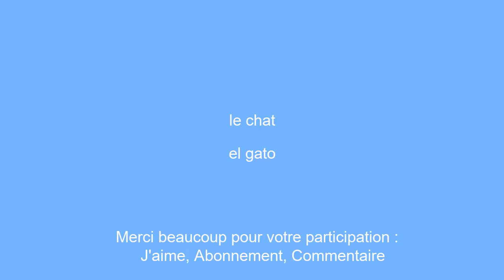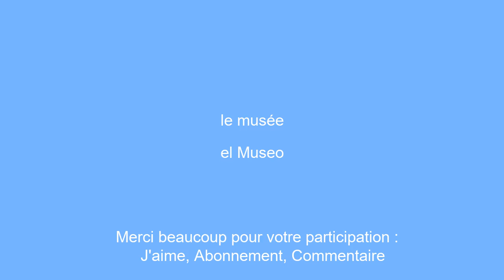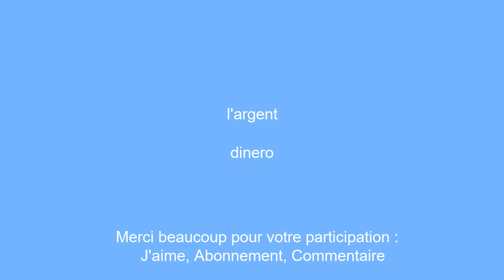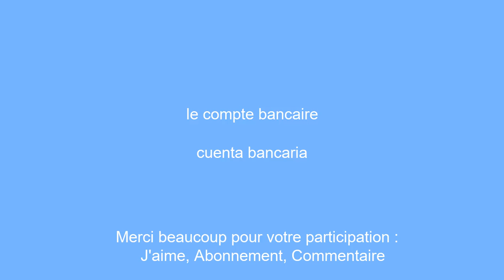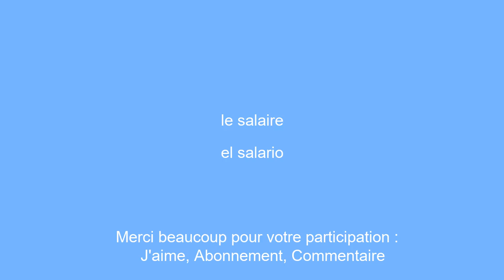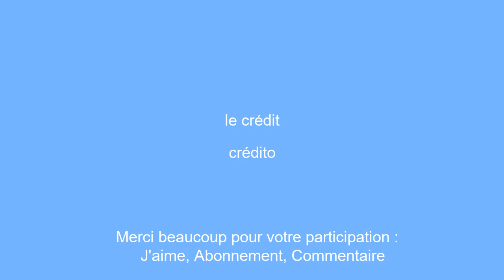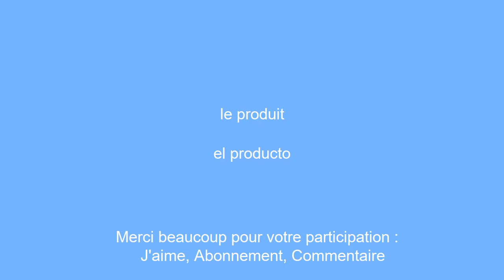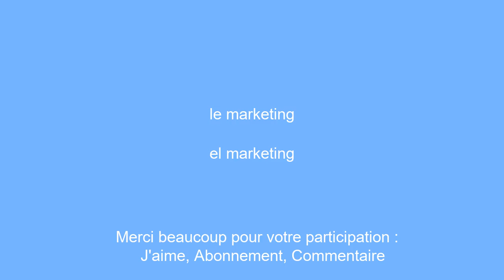50 mot de vocabulaire a connaitre pour Apprendre l'espagnol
Bienvenue sur notre chaÃ®ne Youtube consacree Ã  l'apprentissage du franÃ§ais ! Aujourd'hui, nous vous presentons une selection de 50 mots de vocabulaire qui vous aideront Ã  ameliorer votre niveau en franÃ§ais.